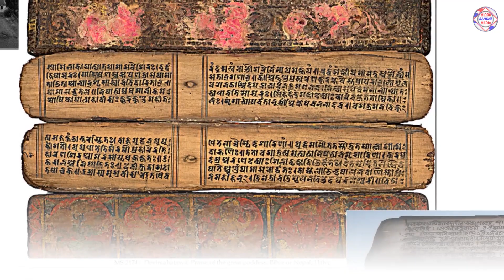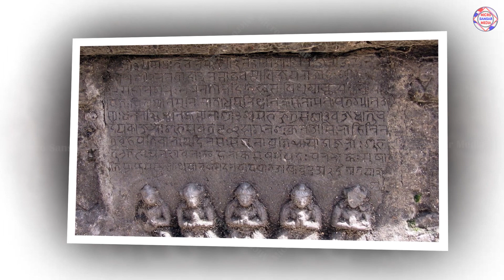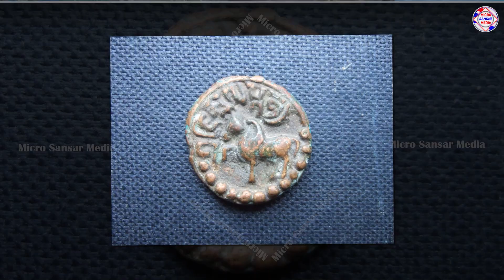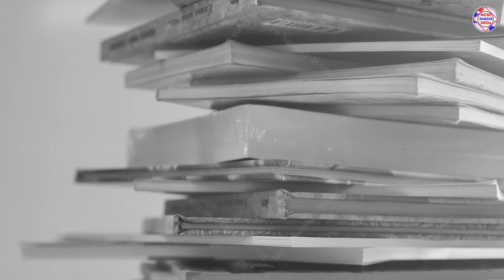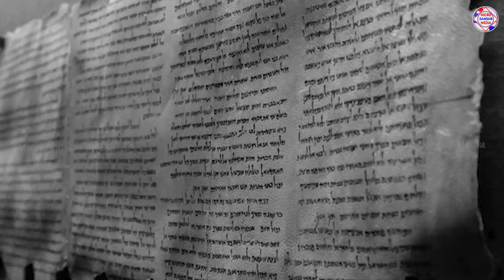यसरी भएकाे थियाे नेपालको उत्पति प्राचिन नेपालको इतिहास भाग १ History of Nepal Part 1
यदि तपाईलाई यो भिडियो मन परे लाईक,कमेन्ट सेयर र गर्नुहोस्।

Microsansar Media is authorized to upload this video. Using of this video on other channels without prior permission will be strictly prohibited. (Embedding to the websites is allowed

यस च्यानल मा रहेका गीत, संगीत तथा Video हरु कपि, Download गरी अन्य Channel मा upload गरेको पाएमा प्रचालित कानुन बमोजिम कडा भन्दा कडा कारबाही गरिनेछ र सो Channel लाई बन्द गरिने छ | धन्यवाद

यदि तपाईंसँग पनि केही प्रतिभा छ अथवा तपाईंको वरपर काेही त्यस्ता प्रतिभावान व्यक्ति हुनुहुन्छ र कुनै माध्यम पाउनु भएकाे छैन भने ढुक्क हुनुस् हामी उजागर गर्नेछाै तपाईंको प्रतिभा र क्षमतालाई।

सामाजिक संजाल मार्फत सम्पर्ककाे लागि हामीलाई⤵️